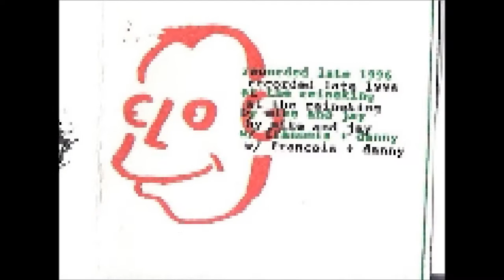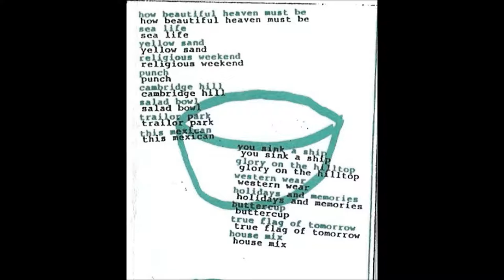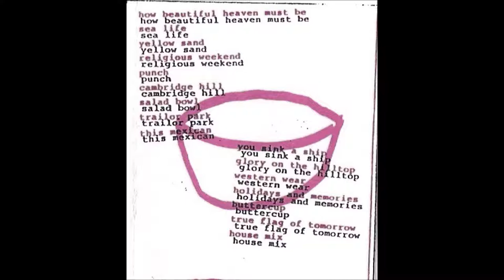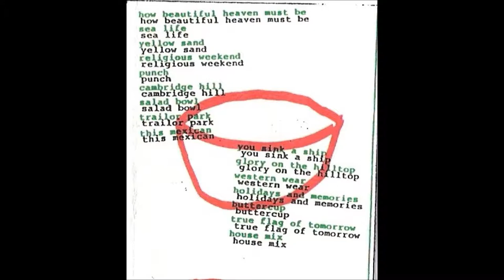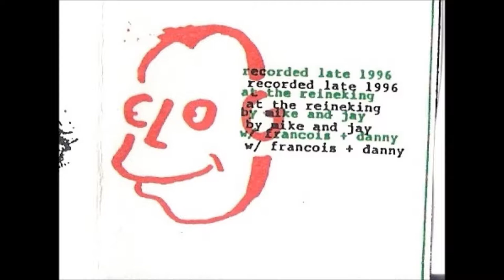CLOG - Shit Brick House - Tiger Label (1996)